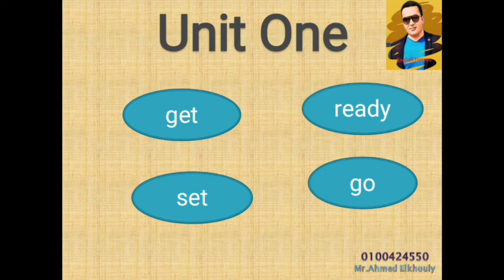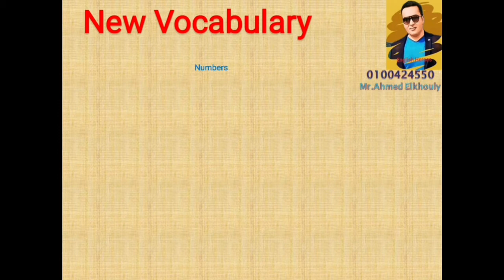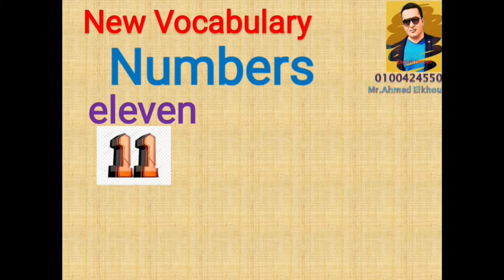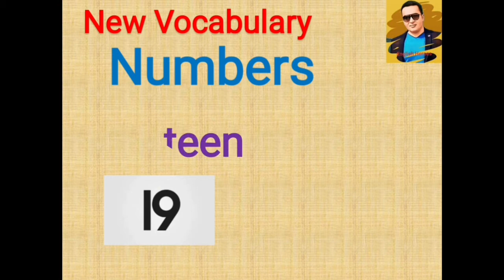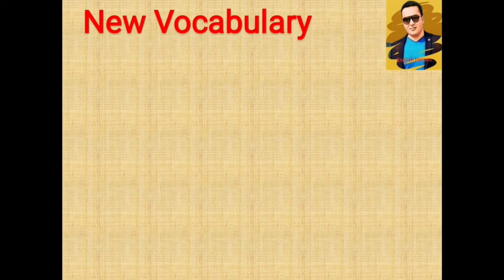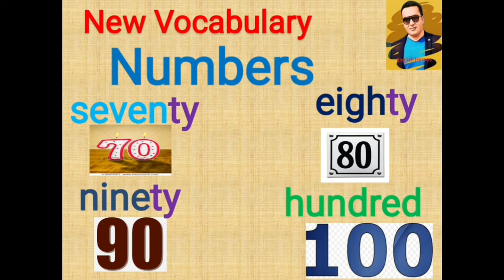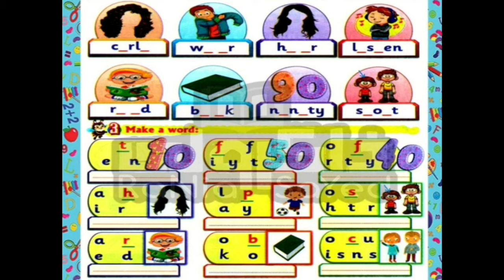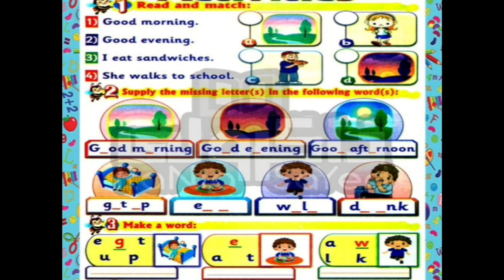كونكت_بلس _تاتيه ابتدائى_ الوحده الاولى part two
الجزء ده خاص بمنهج كونكت بلس تانية ابتدائى وبنعرض فيها المنهج بطريقه سهله وممتعه هنتعلم من حلالها ازاى نعلم ولادنا مهارات حياتية بطريقة سهله
وكمان هنخلى ابنك يدرس منهجه وهو فى البيت
بالتوفيق للجميع